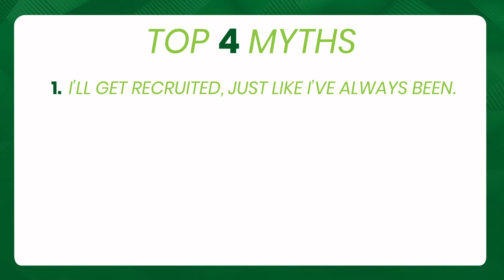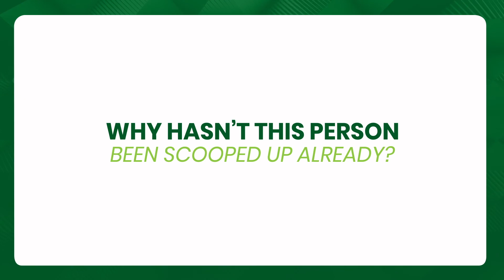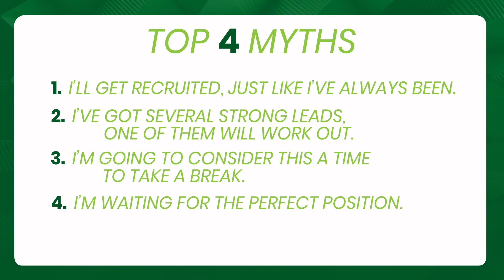Job Search Myths Debunked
There are a lot of misconceptions about the job search. We will debunk those myths so you can take out the head trash and start your search the right way.

Time Stamps:
0:00 Understanding the Realities of the Job Market
1:07 The Inverse Correlation Between Age, Experience, and Chances
2:04 Increasing Job Leads to Improve the Odds of Success
3:10 The Risk of Neglecting the Job Search

About FloodGate Medical:
“Improving lives by uniting great people with great companies.”

FloodGate Medical is the leading talent acquisition solution in the medical industry. After 30+ years in the medical recruiting space, our founder and FloodGate team have completely reinvented the recruiting process through constant evolution, technology innovation and customized solutions.

Do you have roles in your company that need to be filled?